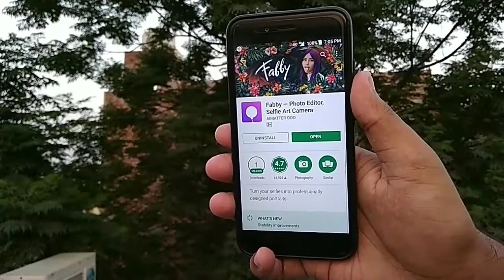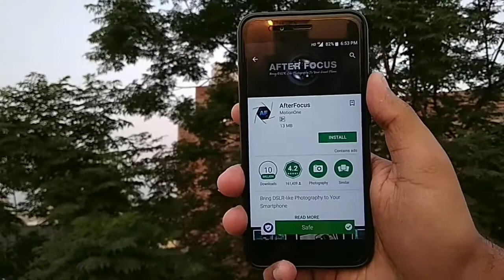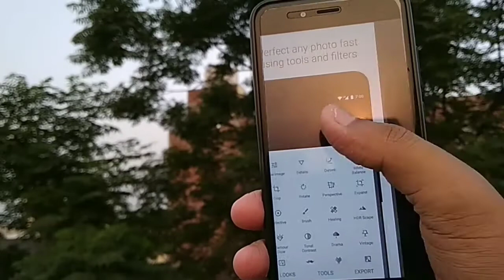how to get blur effect in any Android phone |JD TECH | HINDI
join our team :jdtech

JD tech
jd tech
jdtech
JDTECH

content in video:

dslr blur in android, dslr, dslr focous, dslr blur, How to get DSLR Blur in Your Mobile Camera, how to use blur in android, dslr like focous in android, dslr...,blur effect blur effect in dslr
blur effect camera

blur effect app

(blur effect camera for android
blur effect in photoshop
blur effect camera app blur effect video

blur effect in redmi note 5 pro
blur effect in filmora